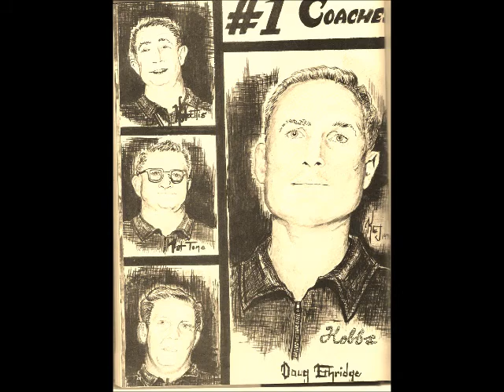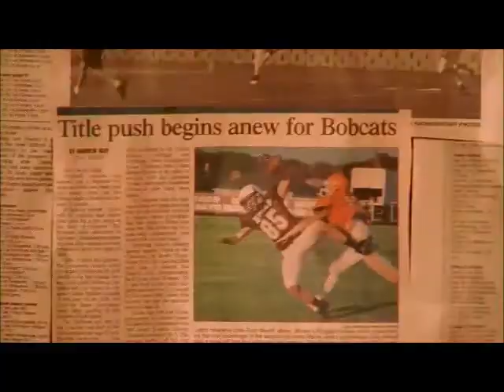Hobbs High School Slide Show